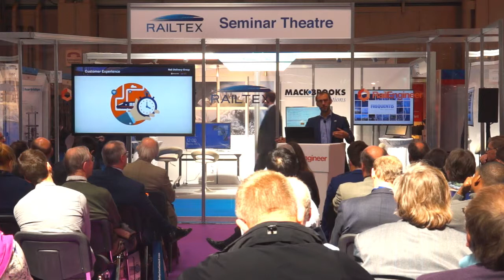Paul Plummer - Chief Executive, Rail Delivery Group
Keynote Speech at Railtex - Tuesday 9th May 2017